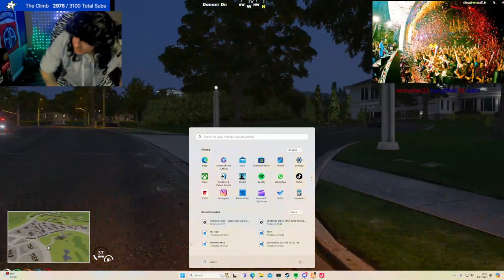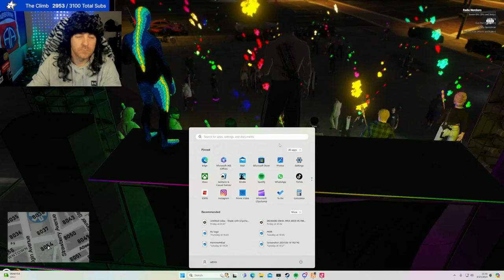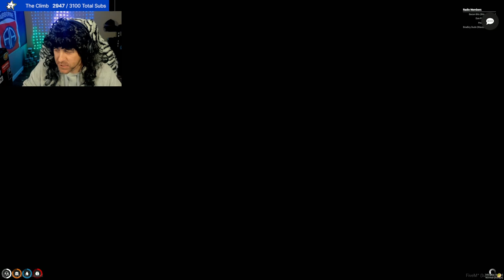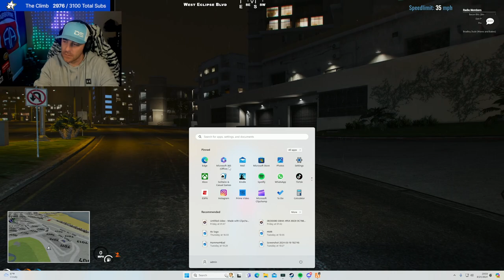Zebra has been skinned! 3/24 24